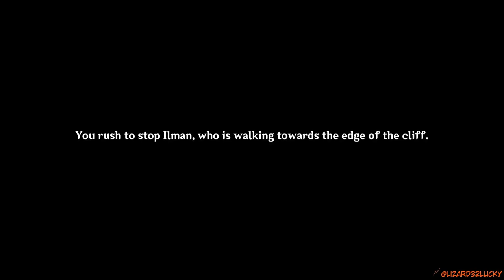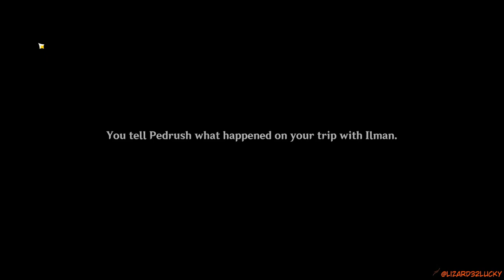Wil not bloom ... Genshin Impact Archon Quests CH 3 67